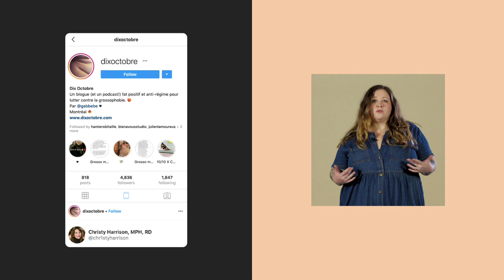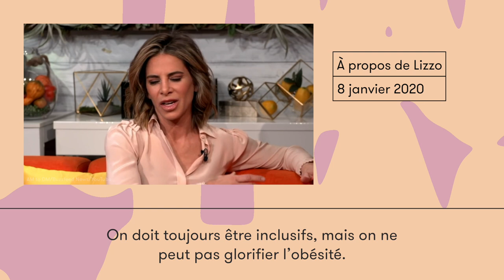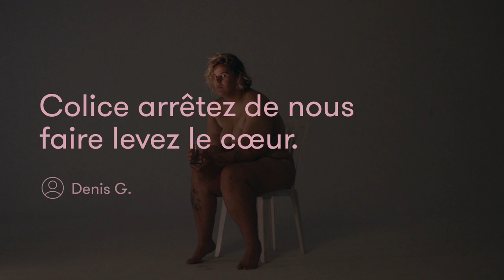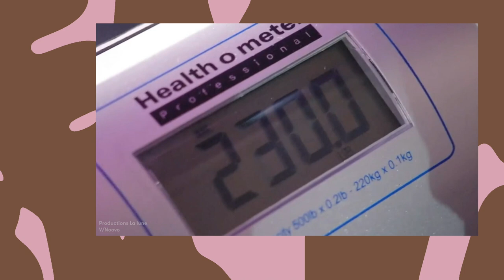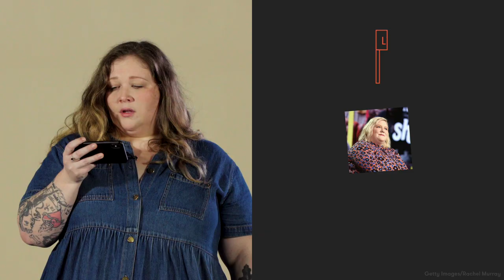Le corps dans la culture pop vu par des militantes grosses | Corps #5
On parle de plus en plus de diversité corporelle. Mais est-ce qu'on en voit vraiment plus qu'avant? Et quelles réactions est-ce que ça suscite? On a soumis des extraits vidéos qui ont marqué la dernière année à des militantes grosses pour savoir ce qu'elles en pensent.

Pour poursuivre la réflexion...

*Lizzo

Lizzo, an inflatable ass, and sky-high vocals make her vma performance unforgettable

*Jillian Michaels à propos de Lizzo

Jillian Michaels On The Keto Diet, Lizzo, And More

Jillian Michaels doubles down on weight criticism, but regrets dragging Lizzo into it

What celeb trainer Jillian Michaels got wrong about Lizzo and body positivity

Jillian Michaels asked why people are ‘celebrating’ Lizzo’s body. Critics slammed her as ‘fatphobic

*Safia Nolin

Safia Nolin nue dans un vidéoclip pour promouvoir la diversité des corps

Manifeste ou provocation, le clip de Safia Nolin?

*Perte de poids de Dominic Paquet

La pesée officielle de Dominic Paquet (La semaine des 4 Julie)

*On s'appelle et on déjeune Avec Bernard Lavallée et Catherine Lefebvre

Un contenu du dossier [Corps].
La question de départ : «Jusqu’où va-t-on dans la poursuite du corps idéal?»

Une vidéo de Marie-Eve Maheu, Mathieu Waddell et Sébastien Gaudet.